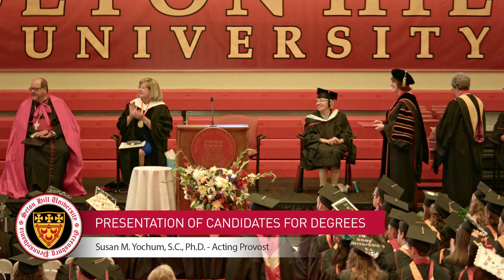Spring 2016 Undergraduate Commencement Ceremony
May 14, 2016 | setonhill.edu